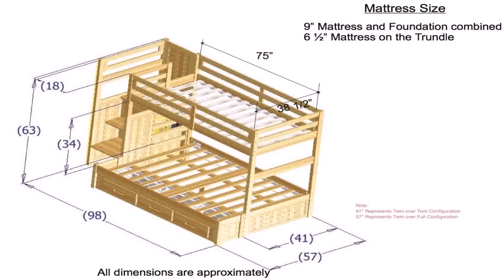Plans For Twin Over Full Bunk Beds With Stairs - Gif Maker DaddyGif.com (see description)